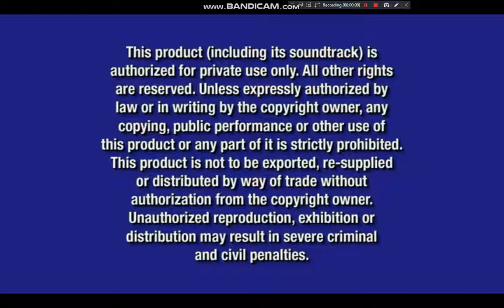Opening To Kill Bill Volume 1 2004 DVD